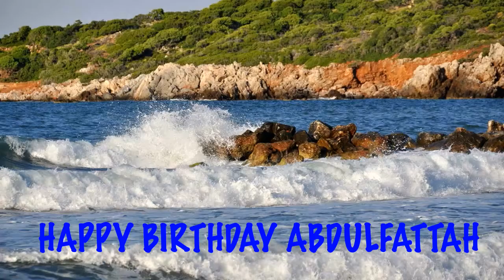AbdulFattah Beaches Playas